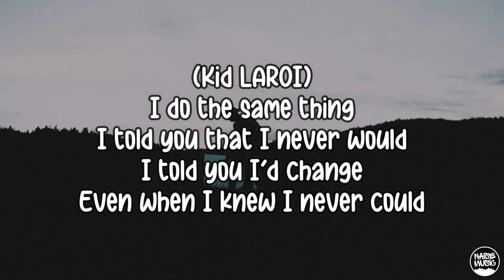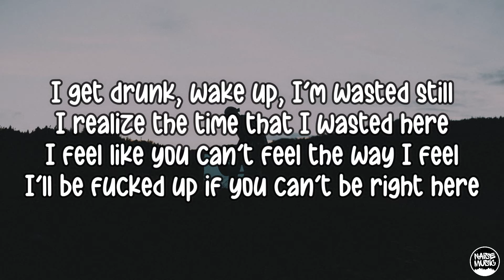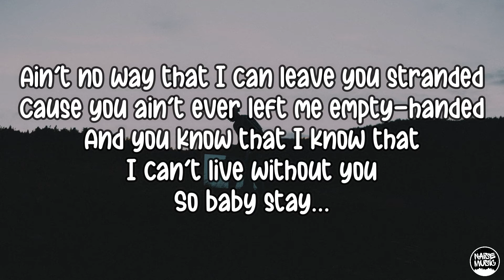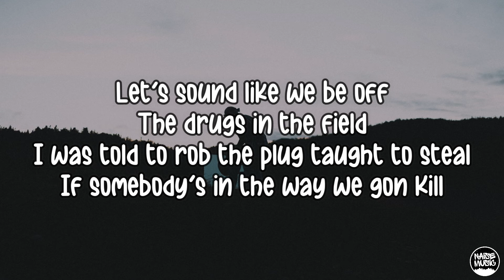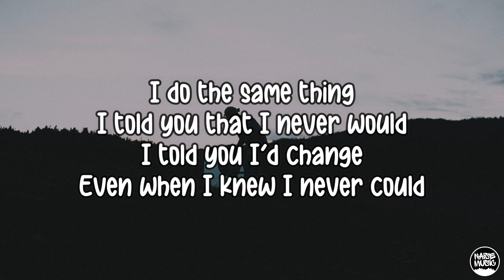The Kid LAROI, Justin Bieber & Juice WRLD - Stay (Lyrics)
The Kid LAROI, Justin Bieber & Juice WRLD - Stay Lyrics Music Video

Artist : The Kid LAROI, Justin Bieber & Juice WRLD
Title : Stay